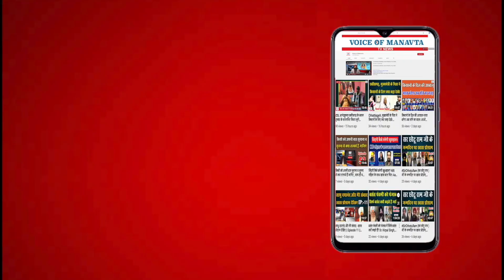Insan Insan ku Dushman ( Urdu Version) | Anthem Of World Peace | New Song | Meghraj Singh | VOM tv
Song - Banda Banda Ku Dushman ( Panjabi Version)
Singers - Faisal Jani & Sana Khan
Lyric - Meghraj Singh Khalsa
Music Producer - Meghraj Singh Khalsa & Dr. Kirpal Singh
Mixed & Mastered by - Mohteshim Faisal
Director: Faisal Jani
DOP: Asif Raees
Editor: Mohteshim Faisal
special thanks: Dr. Kirpal Singh, Gyani Dharam Singh, Sarvesh Kumar